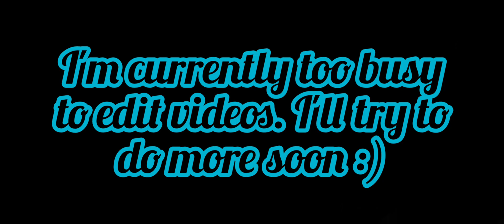Best Moments Z5 - KvK4 💧vs🔥